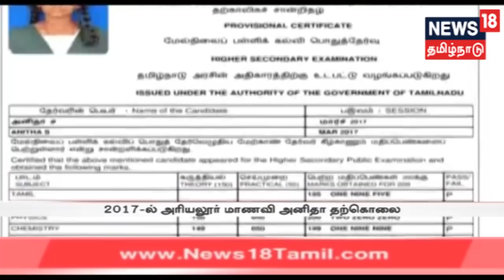நீட் வேண்டுமா என்பதை நீங்களே முடிவு செய்யலாம் - ராகுல்காந்தி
நீட் தேர்வால் பாதிக்கப்பட்ட அரியலூர் மாணவி அனிதா உயிரிழந்து இரண்டு ஆண்டுகள் கடந்து விட்ட நிலையில், தேர்தல் நேரத்தில் அவரது பெயர் மீண்டும் எதிரொலித்து வருகிறது. இது குறித்த கூடுதல் தகவல்களைத் தருகிறது நியூஸ் 18 தமிழ்நாடு...